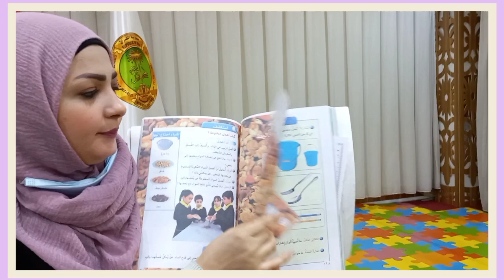درس العلوم للصف الأول الابتدائي المخاليط للست إسراء